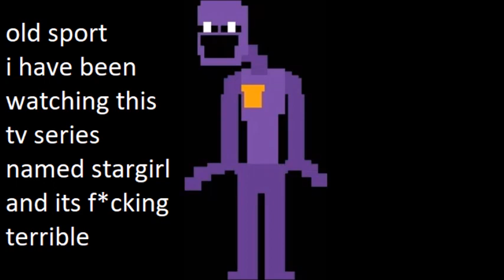Why Hello There Old Sport